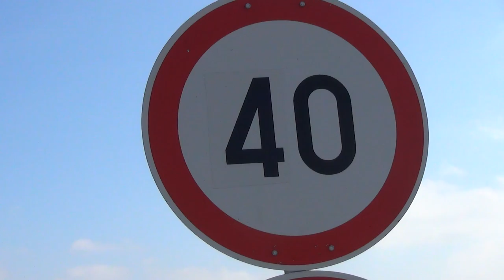Ételszállítót borított fel a kamion a 86-oson, Nemesbődnél